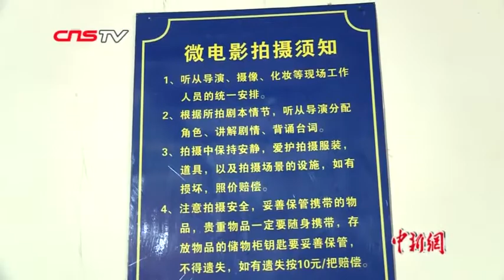有个“戏精”梦？横店推出微电影定制服务 游客也能飙戏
近年来，浙江横店影视城微电影专注拍摄游客定制影视作品，为游客深度体验横店影视旅游提供了无限可能，许多有着演员梦的普通人过足了一把“戏瘾”。截至目前，他们已经为近20万游客拍摄了7000多部作品，从几百元的MV，到几千元的体验版，以及私人定制版等，根据需求不同，价位也不同，最快半个小时就能出片。一名微电影导演介绍，这种剧本都是固定的。一般情况下，导演会按照个人特点给体验者们分配角色，有的也可自己定，比如演皇帝、妃子、丫鬟等等。